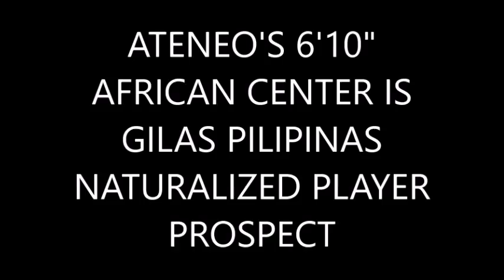Ateneo's 6'10" African Center is Gilas Pilipinas Naturalized Player Prospect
20-year-old 6'10" Angelo Kouame of Cote d'Ivoire  (Ivory Coast) will be manning the center position for Ateneo de Manila in the upcoming UAAP Season 81. According to sources, the mobile big man is also being eyed by the SBP as a possible naturalized player for Gilas Pilipinas.

CTTO, especially Gerrick Limsiy.